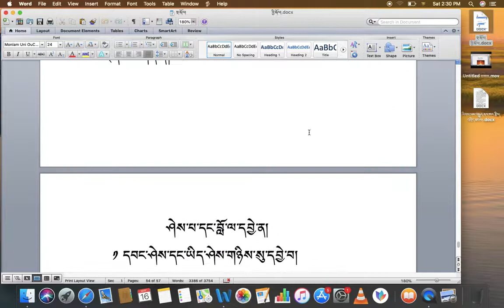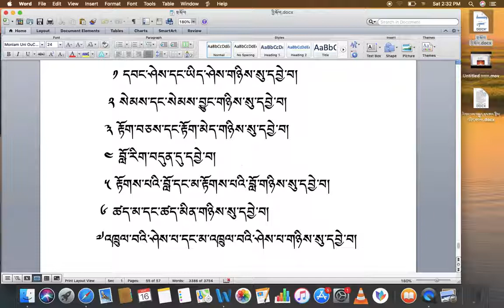རིགས་ལམ་སློབ་ཁྲིད། 035 ཤེས་པའི་དབྱེ་བ། DIALECTIC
རིགས་ལམ་སློབ་ཁྲིད། 035
ཤེས་པའི་དབྱེ་བ།